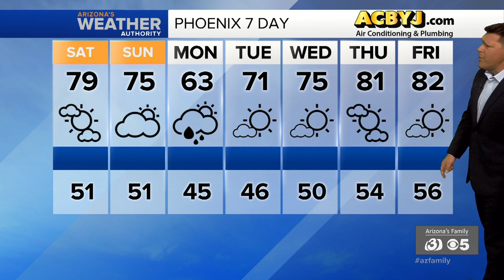News Update: Arizona cleared to start testing for coronavirus, suspected Scottsdale bank robber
Arizona health officials have been given the green light to start testing for the coronavirus instead of sending the kits to other states and a Phoenix man has been arrested after police say he committed an armed robbery of a Scottsdale bank.